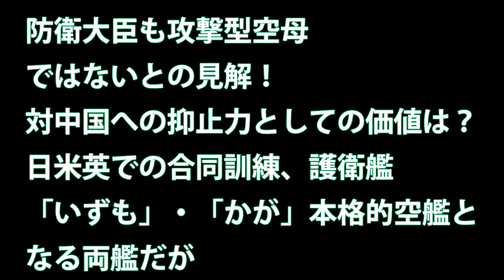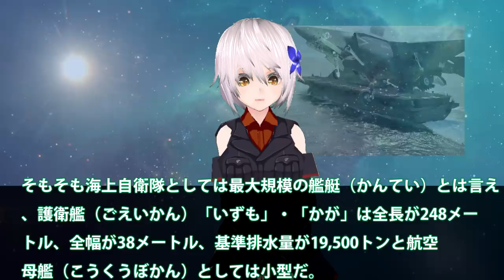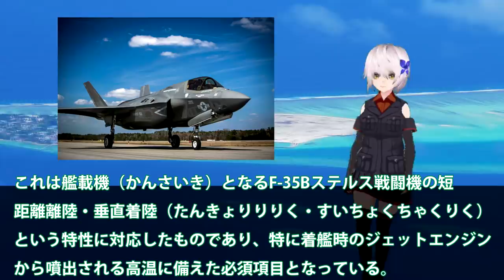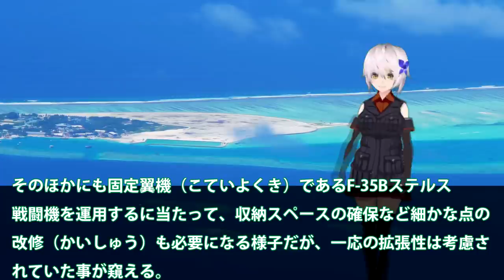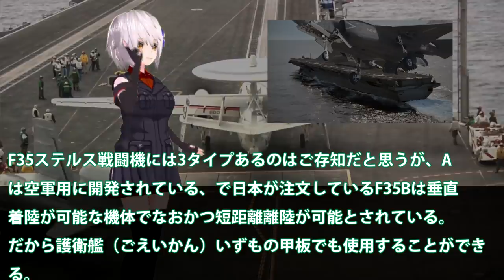防衛大臣も攻撃型空母ではないとの見解！対中国への抑止力としての価値は？日米英での合同訓練、護衛艦「いずも」・「かが」本格的空艦となる両艦だが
関連動画

【空母打撃群】護衛艦「しらぬい」の配備で見えてくる「いずも型護衛艦」の空母化の現実味

引用・転載「出典：海上自衛隊ホームページ」
引用・転載「出典：航空自衛隊ホームページ」
引用・転載「出典：陸上自衛隊ホームページ」

【アメリカ】史上最高価格の高性能空母『ジェラルド・R・フォード級』 ！急ピッチで開発された リニアモーターで射出する電磁式カタパルトを搭載した艦の挑戦の記憶とは【ポイントＴＶ】読上げ動画
空母の強さとは　空母とその船団（空母打撃群）の実力を検証する【日本軍事情報】
【双空母編隊？】空母化した「いずも型」に対潜で「ひゅうが型」が加わればパワーバランスに変化起こす【中国メディア】
300円のガンプラ 旧キット 塗装～ウォッシングまで「1/1200 ガウ攻撃空母 (GAW)」完成 / 機動戦士ガンダム
【フランス】アメリカ以外の唯一の空母『シャルル・ド・ゴール』の果たす役割とは？ヨーロッパで最強と謳われた蒸気カタパルトを搭載した艦の挑戦の記憶とは 【ポイントＴＶ】エリア88